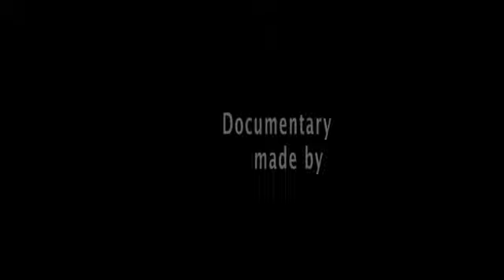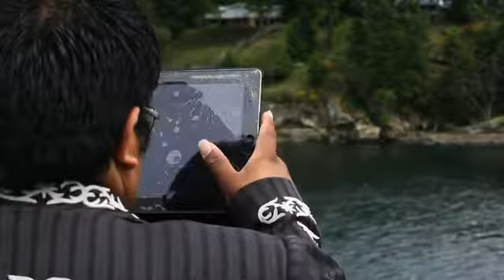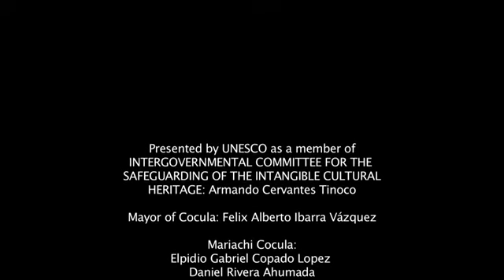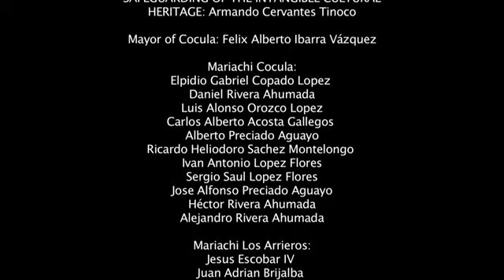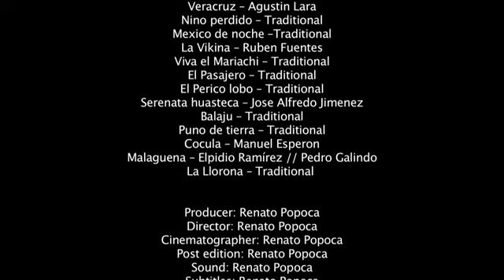Mariachi Festival Canada Doumentary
Mariachi Heart and Soul